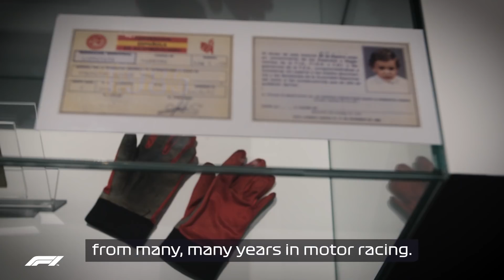Fernando Alonso: A Letter To My Younger Self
What would Fernando Alonso tell his younger self about the world of F1?